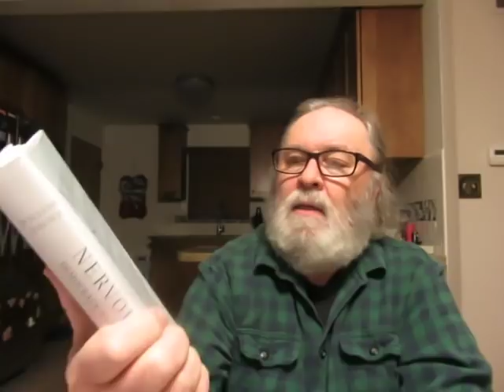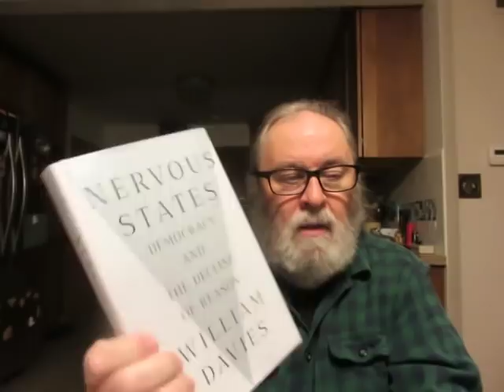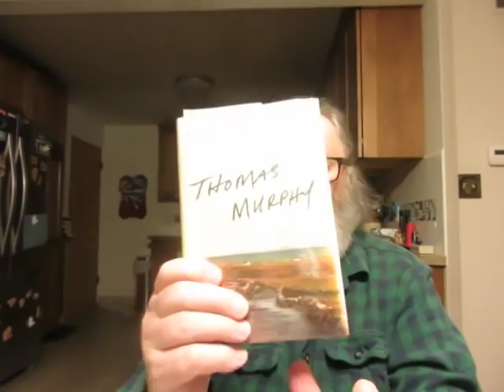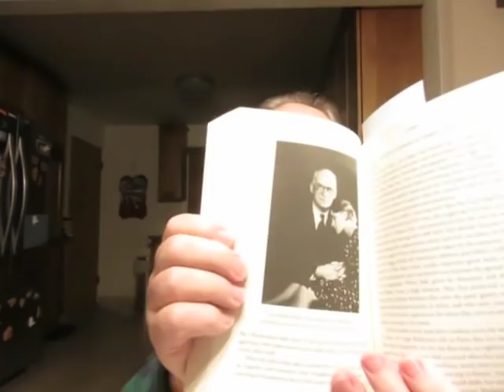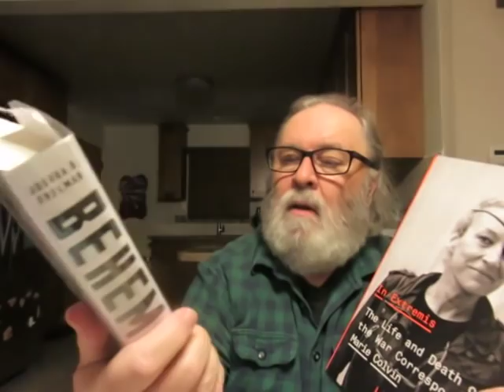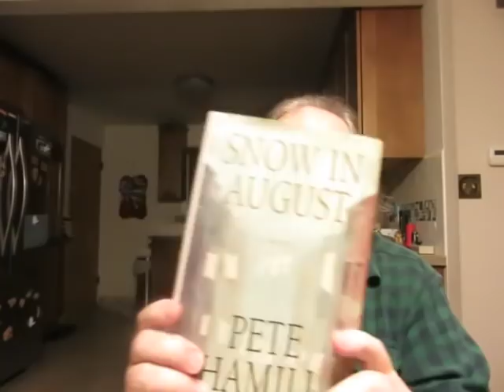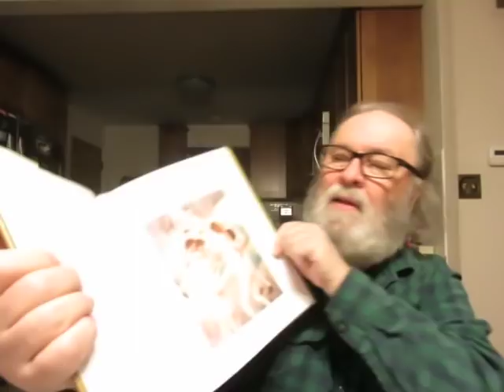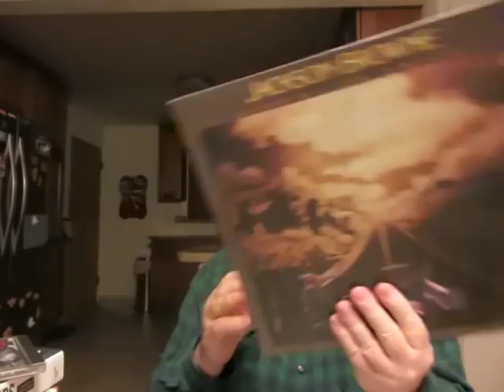Monday Reads & Book Nook Used Books Haul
'Nervous States: Democracy And The Decline Of Reason' by William Davies

'The Age Of Light' a novel by Whitney Scharer

'Thomas Murphy' a novel by Roger Rosenblatt

'Behemoth: A History Of The Factory And The Making Of The Modern World' by Joshua B. Freeman

'In Extremis: The Life and Death of the War Correspondent Marie Colvin' biography by Lindsey Hilsum

'D H Lawrence's Paintings' Art Book Introduction By Keith Sagar

'Hippie Food: How Back-To-The-Landers, Longhairs and Revolutionaries, Changed the Way We Eat' by Jonathan Kauffman

'Snow In August' a novel by Pete Hamill

'Kennedy's Wars-Berlin,Cuba,Laos, And Vietnam' by Lawrence Freedman

'The Diary of Virginia Woolf-Volume Four 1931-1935' Edited by Anne Olivier Bell